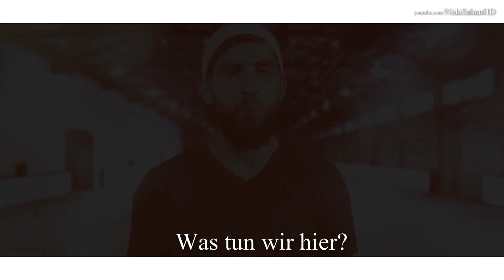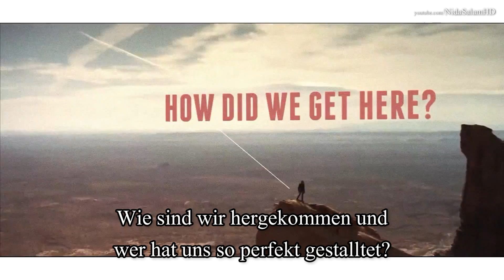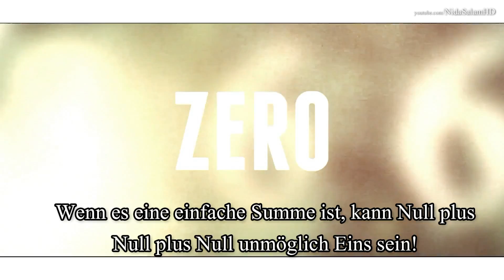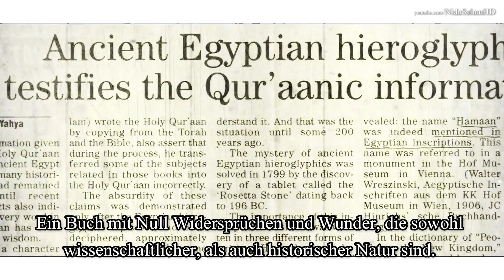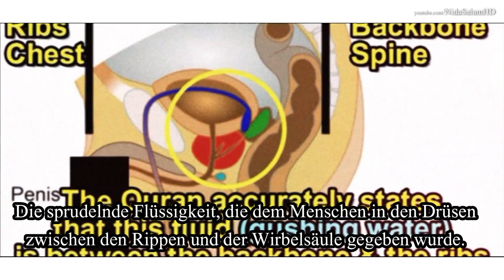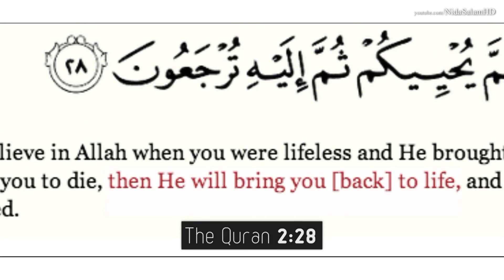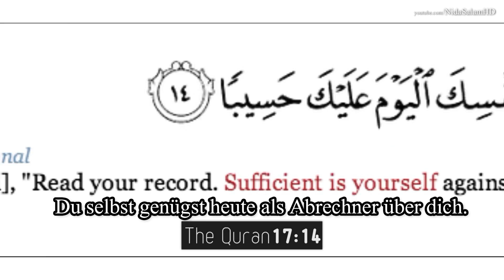ᴴᴰ Der Sinn des Lebens I Du selbst genügst als Abrechner über dich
Was ist die Bedeutung und der Sinn und Zweck  des  Lebens?'
Dies ist vielleicht die wichtigste Frage, die jemals gestellt wurde.  Durch alle Zeiten hindurch haben Philosophen sie für die grundlegendste Frage gehalten.  Wissenschaftler, Historiker, Philosophen, Schreiber, Psychologen und die gewöhnlichen Menschen -- sie alle ringen an manchen Punkten ihres Lebens mit dieser Frage.
'Warum essen wir?'  'Warum schlafen wir?'  'Warum arbeiten wir?'  Die Antworten , die wir auf diese Fragen erhalten würden, würden sich ähneln.  ´Ich esse, um zu leben.´  ´Ich schlafe, um auszuruhen.´  ´Ich arbeite, um mich und meine Familie zu ernähren.´  Aber wenn der Sinn des Lebens zur Sprache kommt, dann sind die Leute verwirrt.  Wir erkennen ihre Verwirrung an der Art ihrer Antworten, die wir erhalten.  Jugendliche könnten sagen: "Ich lebe für das Vergnügen und schicke Klamotten."  Der Berufstätige mittleren Alters könnte sagen: "Ich lebe, um genug für einen sorgenfreien Ruhestand zu sparen."  Ein alter Mann würde vielleicht sagen: "Ich habe mich den Großteil meines Lebens gefragt, warum ich hier bin.  Wenn es einen Sinn gibt, interessiert es mich nicht mehr."  Und vielleicht die häufigste Antwort, die wir erhalten, wird sein: "Ich weiß es wirklich nicht!"
Wie entdeckst du dann den Sinn des Lebens?  Wir haben grundsätzlich zwei Möglichkeiten.  Die erste ist, uns vom ´menschlichen Verstand´ - der gefeierten Verwirklichung der Aufklärung -- leiten zu lassen.  Die Aufklärung verschaffte uns moderne Wissenschaft auf der Grundlage von aufmerksamer Beobachtung der natürlichen Welt.  Was aber haben die Philosophen nach der Aufklärung herausgefunden?  Camus beschrieb das Leben als "absurd"; Sartre sprach von "Qual, Verzicht und Verzweiflung."  Für diese Existentialisten hat das Leben keinerlei Bedeutung.  Darwinisten dachten, die Bedeutung des Lebens wäre, sich zu reproduzieren.  Will Durant, erfasste die missliche Lage des postmodernen Menschen und schrieb: "Glaube und Hoffnung verschwinden; Zweifel und Hoffnungslosigkeit sind an der Tagesordnung... es sind nicht unsere Häuser und unsere Kassen, die leer sind, es sind unsere ´Herzen´."  Wenn es zur Bedeutung des Lebens kommt, sind selbst die weisesten Philosophen nur am Vermuten.  Will Durant, der bedeutendste Philosoph des letzten Jahrhunderts, und Dr. Hugh Moorhead, ein Philosophieprofessor an der Nordöstlichen Illinois Universität, jeder von ihnen schrieb unabhängig von dem anderen ein Buch mit dem Titel ´Die Bedeutung des Lebens´.[1]  Sie schrieben den bekanntesten Philosophen, Wissenschaftlern, Schriftstellern, Politikern und Intellektuellen ihrer Zeit auf der ganzen Welt und fragten diese: "Was ist die Bedeutung des Lebens?"  Dann veröffentlichen sie deren Antworten.  Einige boten ihre besten Vermutungen, manche gestanden, dass sie gerade erst einen Sinn des Lebens entdeckt haben und wieder andere waren ehrlich genug, um zuzugeben, dass sie ahnungslos sind.  Tatsächlich bat ein großer Teil der berühmten Intellektuellen die Autoren, ihnen zurückzuschreiben, wenn sie den Sinn des Lebens entdeckten!
Wenn der Philosoph keine eindeutige Antwort geben kann, vielleicht können wir die Antwort dann in unseren eigenen Herzen und unserem Geist finden?  Hast du jemals den klaren Nachthimmel betrachtet?  Du wirst eine unberechenbare Anzahl von Sternen sehen.  Schau durch ein Teleskop und du wirst gigantische spiralförmige Galaxien entdecken, wunderschöne Sternennebel, wenn neue Sterne geformt werden, die Rückstände von früheren Supernovaexplosionen, geschaffen im letzten Todesschmerz eines Sternes, die großartigen Ringe des Saturn und die Monde des Jupiter.  Ist es möglich, beim Anblick dieser unzählbaren Sterne am Nachthimmel, die wie Diamantenstaub auf einem Bett aus schwarzem Samt funkeln, nicht bewegt zu werden?  Eine Vielzahl von Sternen über Sternen, die sich ausstrecken; werden so undurchdringlich, dass sie zu feinen Irrlichtern aus glitzerndem Nebel zu verschmelzen scheinen.  Die Größe demütigt uns, lässt uns erzittern, ruft in uns ein dringendes Verlangen hervor, sie zu erforschen und regt uns zum Nachdenken an.  Wie sind sie entstanden?  Wie sieht unsere Verbindung zu ihnen aus und wo ist hier unsere Stellung?  Können wir die Himmel zu uns "sprechen" hören?

"Wahrlich, in der Schöpfung der Himmel und der Erde und in dem Wechsel der Nacht und des Tages, liegen wahre Zeichen für die Verständigen, die Gottes gedenken im Stehen und (Liegen) auf ihren Seiten und über die Schöpfung der Himmel und der Erde nachdenken (und sagen): "Unser Herr, Du hast dieses nicht umsonst erschaffen.  Gepriesen seist Du..." (Quran 3:190-191)